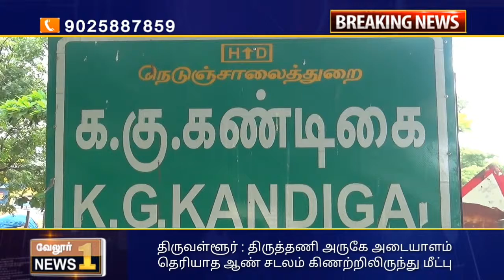திருவள்ளூர் : திருத்தணி அருகே அடையாளம் தெரியாத ஆண் சடலம் கிணற்றிலிருந்து மீட்பு